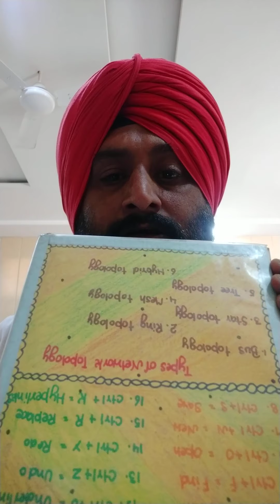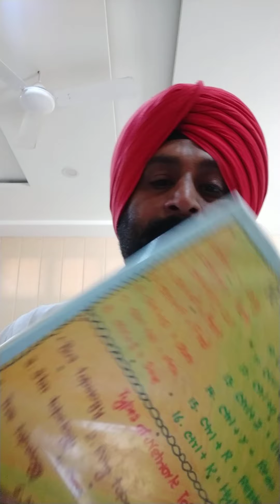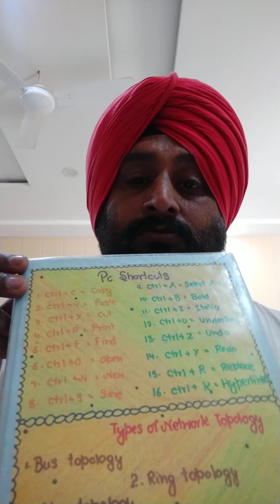Beautiful Copy competition PUNJAB